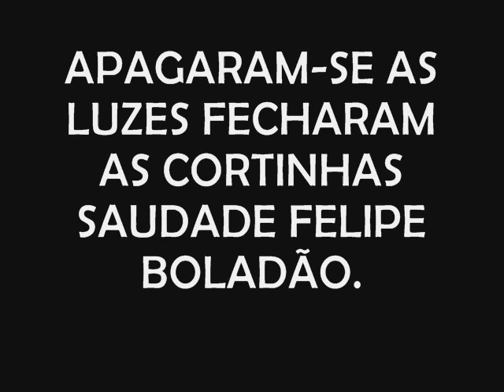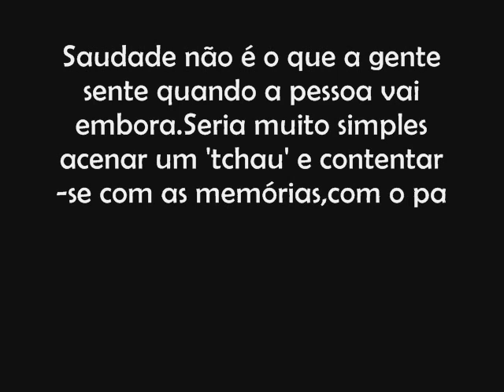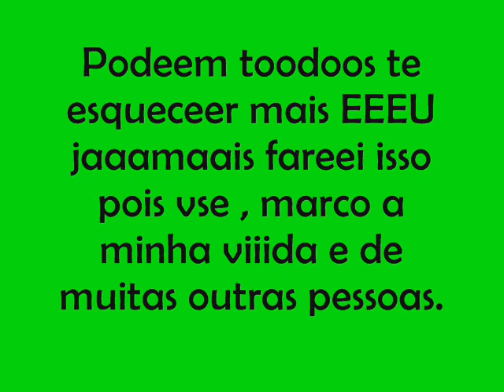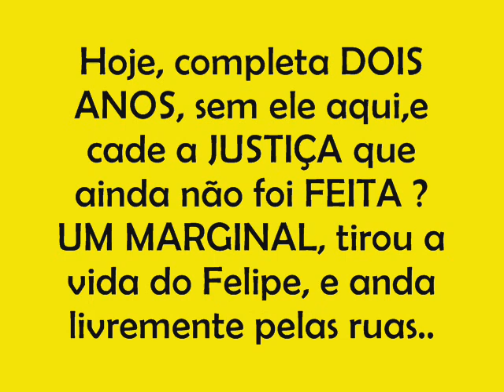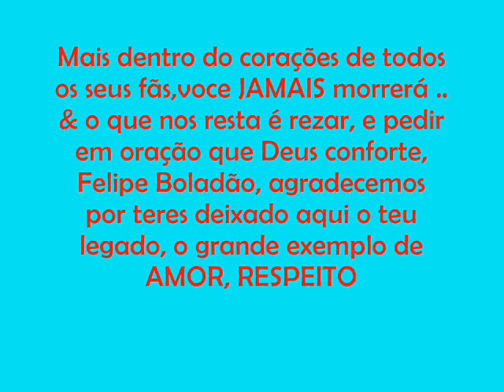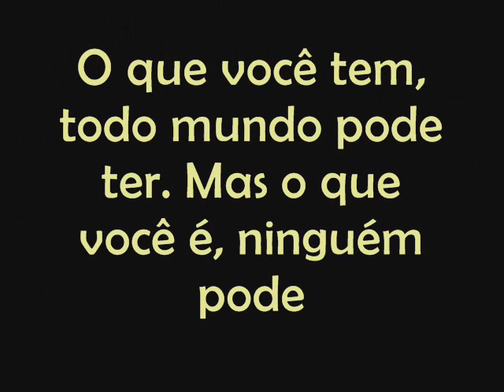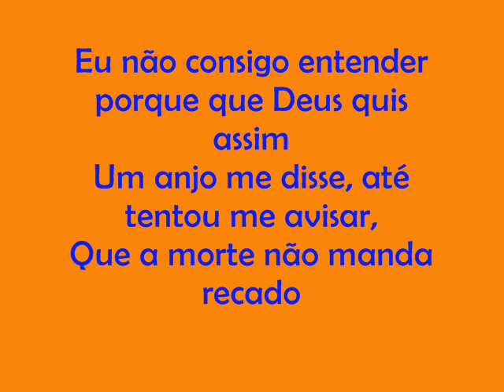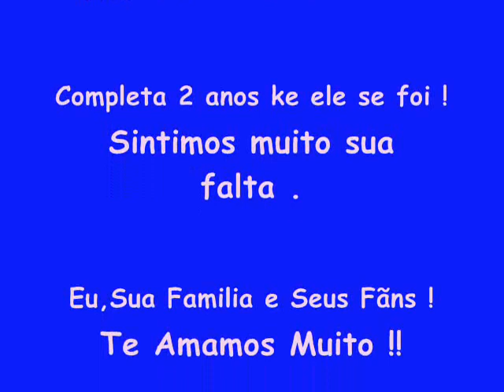Homenagem 2 anos sem Felipe Boladão.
2 Anos sem o Poeta do Funk ..
Saudades do FB..s2
Te Amamos !!*